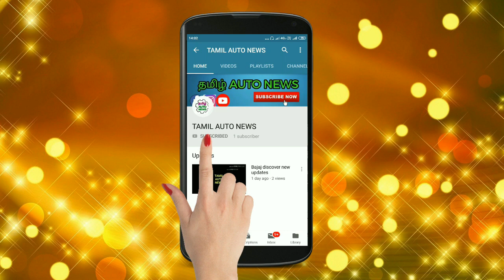Jawa Bike Get Official Accessories || Automobile Tamizha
This video is jawa launch official accessories in jawa bikes.